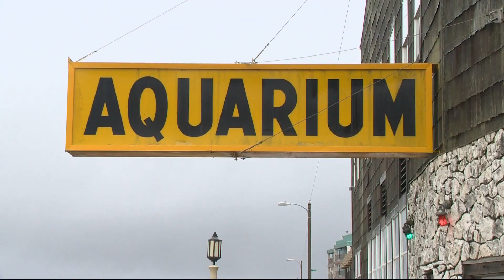40-foot whale washes up on Oregon coast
A dead sperm whale washed up onto the beach right next to the Peter Iredale Shipwreck along the northern coast of Oregon.